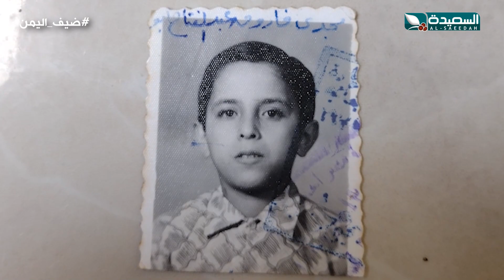ضيف اليمن | الاستاذ مجدي ابو النعيم | فلسطين | الحلقة الثالثة و الثلاثين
الحلقة الثالثة و الثلاثين من الموسم الاول من برنامج ضيف اليمن مع مشتاق الخطيب والذي يستضيف فيها ضيوف اليمن ، والذي يعيشوا فيها وفي رحابها ، تشاهدون البرنامج كل يوم أحد في العاشرة مساء على قناة السعيدة